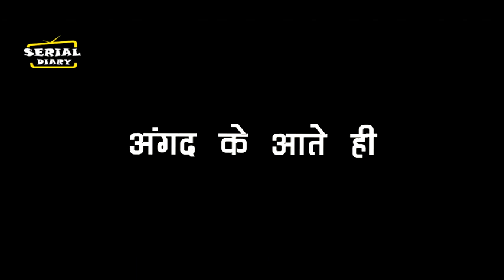UDAARIYAN || OMG !! ANGAD के आते ही FATEH बदलेगा अपना फैसला, उड़ाएगा TEJO के होश....